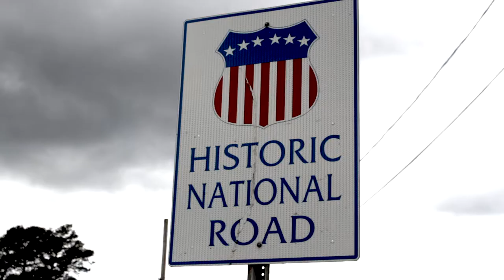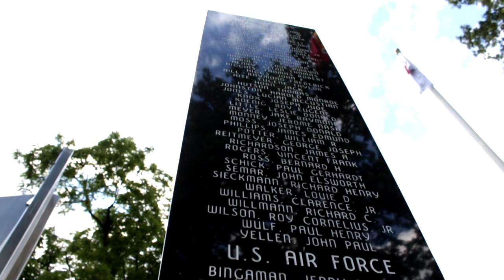Route For The Brave Documentary Trailer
The Route for the Brave Walk Across America's sole focus is to raise funds to build a House of Healing for military families during times of loss and transition.

The overall mission of Helping Hands for Freedom is to provide military children and families the emotional support and financial assistance needed when dealing with a family member lost, wounded, or serving multiple deployments in Iraq and/or Afghanistan.

While we are aware of the sacrifices the military personnel make, we often forget about the families left behind. The commitment of wives, husbands and children to our country show in the sacrifices they have to make while supporting the family member who serves.

Our goal is to provide a house of healing for our Gold Star families to have a place to heal while they await their death benefits. This home will feature six living quarters, where families can have some solitude as they begin rebuilding their shattered lives.